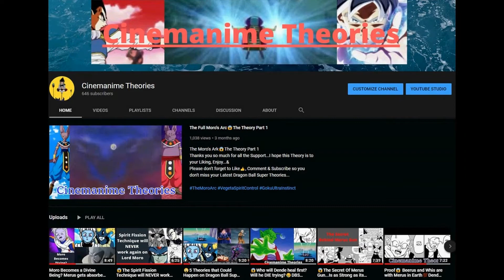DBS Manga 63 Summary, Sketches & Translation 😱 Merus vs Moro, Moro gets Serious!!!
DBS Manga 63 Sketches & Summary 😱 Merus vs Moro, Moro gets Serious!!!

Please let us know what you think will happen on DBS Manga 63 by forcing your Theory down below the comment Section...